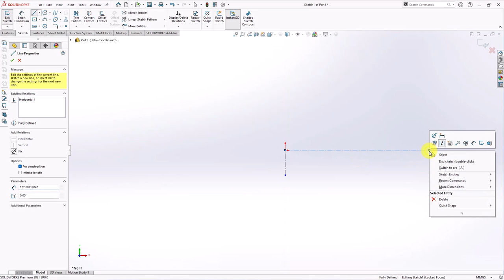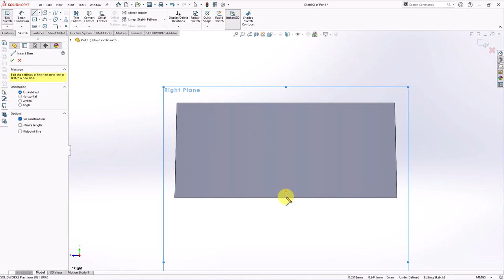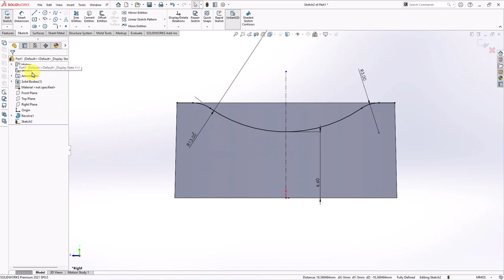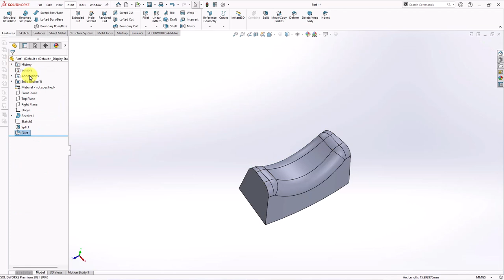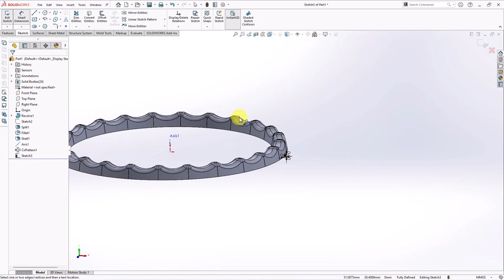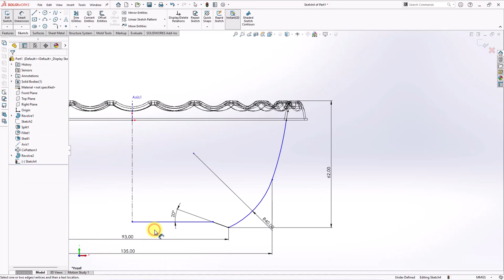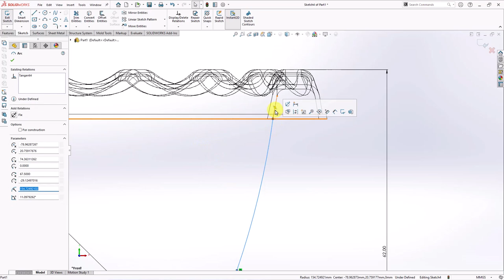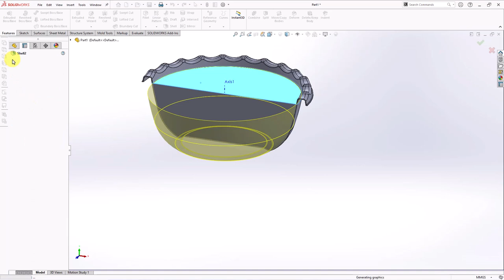Perintah "Circular Pattern" untuk Menyalin Motif Gelombang pada Bibir Waskom Melati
Profil bergelombang pada bibir waskom yang berjumlah 24, maka cukup hanya menggambar satu bagian saja dengan membagi sudutnya sejumlah gelombangnya, yakni 360 derajat dibagi 24 gelombang menjadi 15 derajat tiap gelombangnya.

Karena bibir waskom memiliki ketebalan, maka gunakan perintah shell dan masukkan ketebalan yang diinginkan.

Lalu copy satu bagian tersebut menjadi 24 bagian dengan perintah circular pattern.

Sedang untuk bagian bodi waskom, gunakan perintah "revolved boss" lalu dilanjutkan dengan perintah shell serta combine. Ingat pada saat melakukan perintah revolved boss, jangan centang "merge result" yang artinya antara bodi dan bibir dibuat terpisah dahulu.

Selamat mencoba!